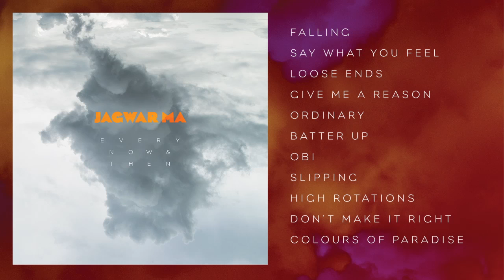Jagwar ma // Every Now & Then Full Album [Official Audio]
Jagwar Ma's new album Every Now & Then is out now:
smarturl.it/ENT-store